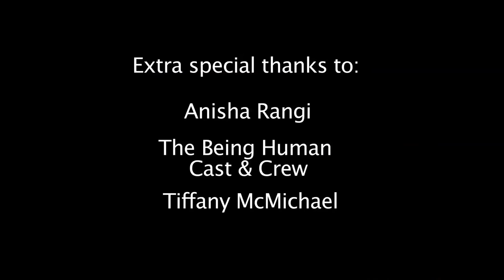BEING FANS visits the BEING HUMAN SET part FOUR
Being Fans visits the Being Human set!!! The perfume story. That is all!